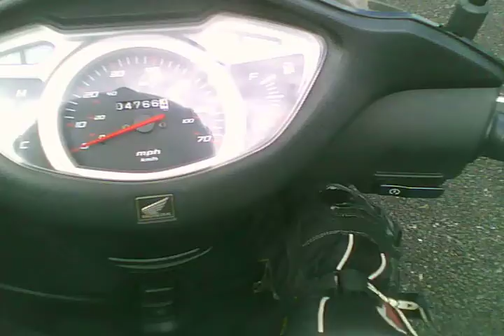Scooter Vlog 2 (ps3 and xbox talk :-O) FAIL!!!!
me on my lead 110cc talking then at end cam battery died lol FAIL